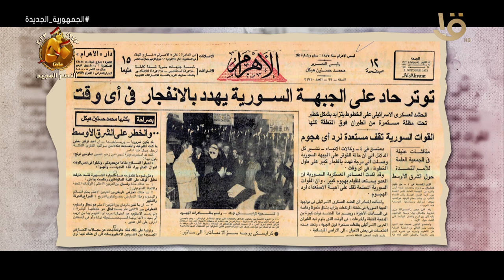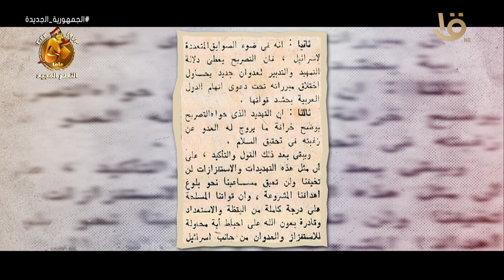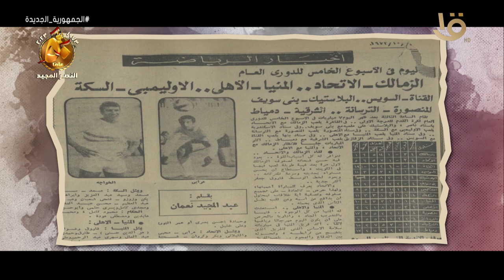حدث في 5 أكتوبر 1973.. 24 ساعة وتدق ساعة الصفر